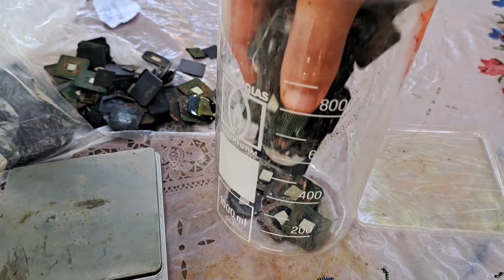200$ DOLAR! - BGA ÇİPLERDEN GRAM ALTIN ÇIKARTDIM!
Herkese Merhaba. Bu Videoda Size Evde Kendi Altınınızı Üretmenizi Öğretiyorum!